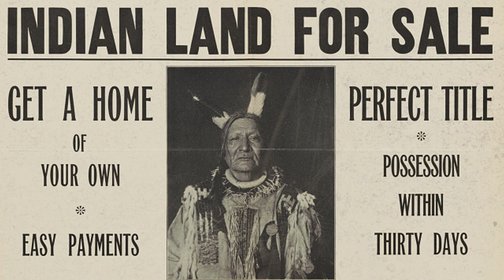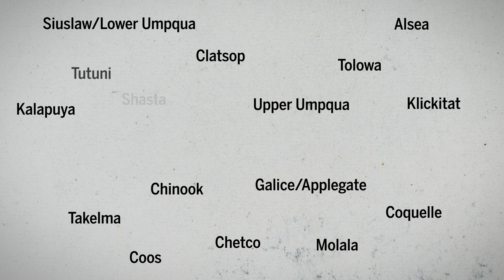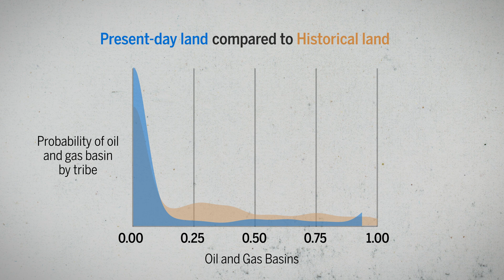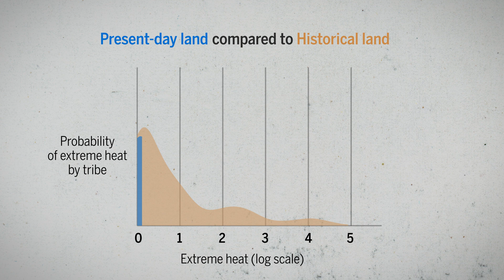Native tribes have lost 99% of their land in the United States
New data set quantifies Indigenous land dispossession and forced migration